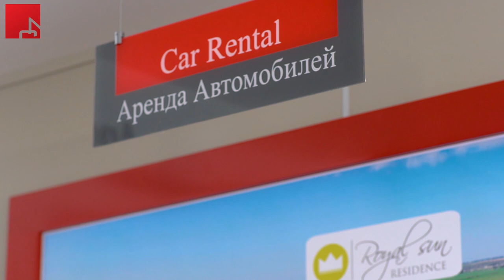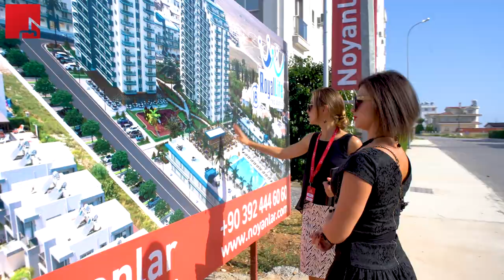Why Noyanlar?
Noyanlar Group